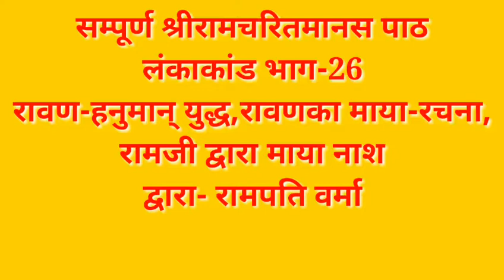सम्पूर्ण श्रीरामचरितमानस पाठ लंकाकांड भाग-26 रावण-हनुमान् युद्ध,रावण का माया-रचना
रामपति वर्मा की आवाज में सम्पूर्ण श्रीरामचरितमानस पाठ सुंदरकाण्ड के 19 अध्यायों के लिंक एक साथ

5. हनुमानजी का अशोक वाटिका में सीताजी को देकर दुःखी होना और रावण का सीताजी को भय दिखलाना
8. हनुमान्जी द्वारा अशोक वाटिका विध्वंस, अक्षय कुमार वध और मेघनाद का हनुमानजी को नागपाश में बाँधकर सभा में ले जाना
12. समुद्र के इस पार आना, सबका लौटना , मधुवन प्रवेश , सुग्रीव मिलन , श्री राम - हनुमान् संवाद
17. समुद्र पार करने के लिए विचार, रावणदूत शुक का आना और लक्ष्मणजी के पत्र को लेकर लौटना
19. समुद्र पर श्री रामजी का क्रोध और समुद्र की विनती, श्री राम गुणगान की महिमा